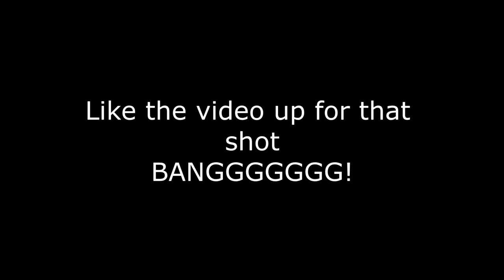99 Overall Lance Stephenson is a ENERGIZING BUILD | Hilarious Animations!